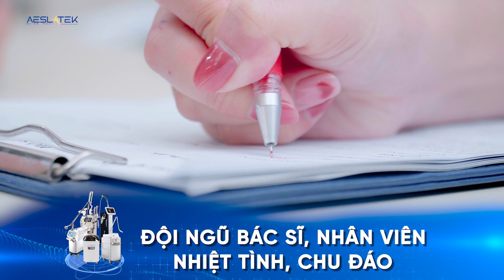BAY MỌI VẾT NÁM CÙNG MULTI LIGHT